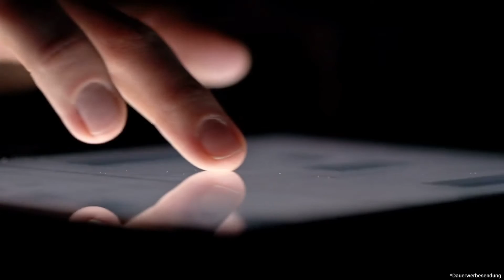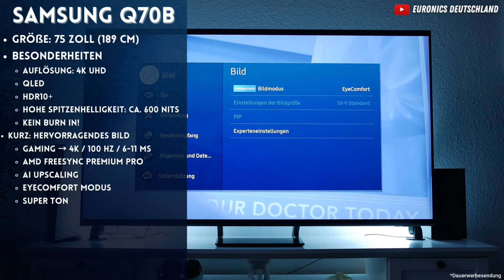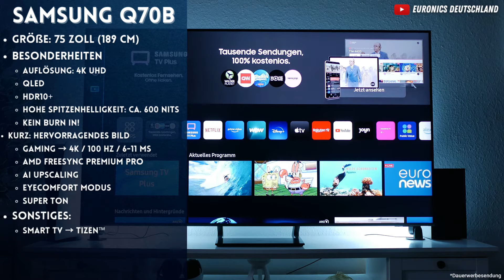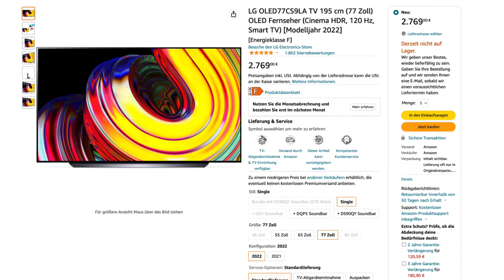Ist DAS der beste QLED TV unter 2000 Euro? Samsung QLED 4K Q70B Fernseher Kaufberatung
✅ Samsung QLED 4K Q70B
✅ passende Wandhalterung
✅ Fire TV Stick 4K

** Der sicherste Weg ist es über die Affiliate-Links auf Amazon oder Ebay zu gelangen, weil ihr dann sicher auf der offiziellen Amazon- bzw. Ebay-Website landet und das richtige Produkt sofort vor euch habt.